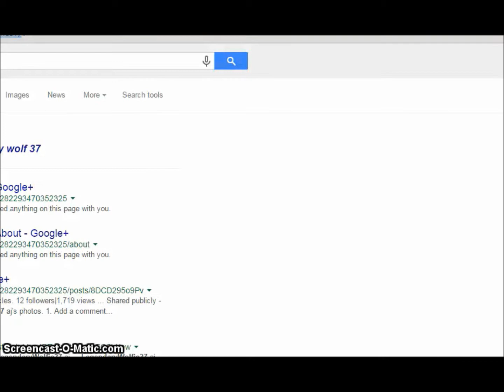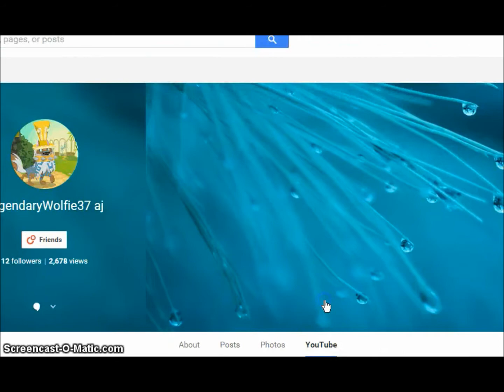Animal Jam: Party @ xxhalo4xx den + Failed Mail Time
Hey guys, Tigers Rox01 here and today I saw my friend xxhalo4xx online and she was throwing a party so i said: Hey i will join! So i did and it was pretty great! Really fun :)
When i started the video it was supposed to be a Mail Time sort of video but obviously it failed XD Yeah.

Hope you all enjoyed! Thanks for reading and watching, see you later! :) See you on my next upload!
AND REMEMBER: GO TiGeRS!!!